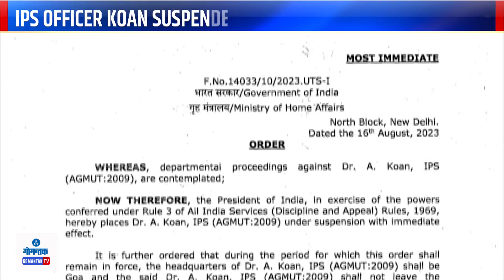Misbehaving With Woman : महिलेशी गैरवर्तन केल्याप्रकरणी आयपीएस अधिकारी निलंबित | Gomantak Tv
Misbehaving With Woman : महिलेशी गैरवर्तन केल्याप्रकरणी आयपीएस अधिकारी निलंबित | IPS Officer koan suspended for misbehaving with woman | Gomantak Tv